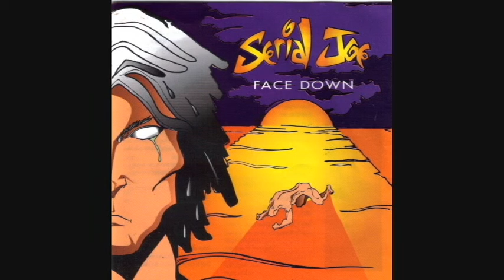serial joe - Centipede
Bonne écoute

Album : serial joe